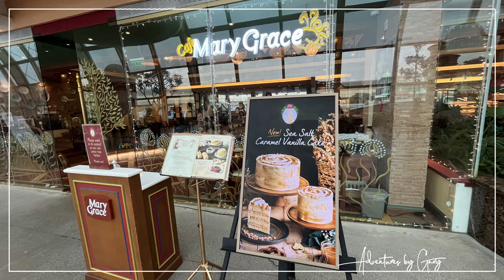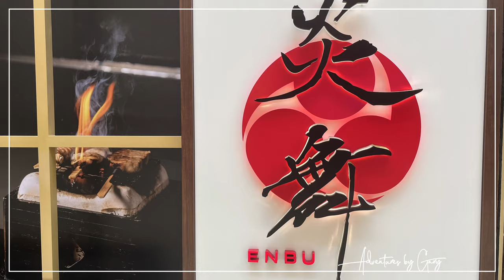Quick Tour - Okada Manila, a Luxurious Integrated Resort and Casino Complex.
The concept for Okada Manila emerged as part of the Philippine government's initiative to create an "Entertainment City" in Manila, similar to the famous Las Vegas Strip. The Entertainment City project aimed to attract tourists and boost the Philippines' tourism industry.

Okada Manila officially opened its doors to the public on December 21, 2016. The grand opening was a significant event that showcased the resort's opulent design, extensive amenities, and entertainment options.